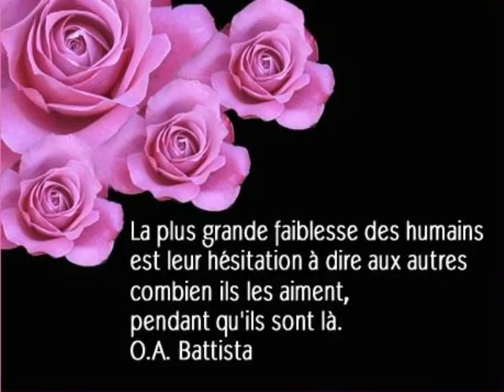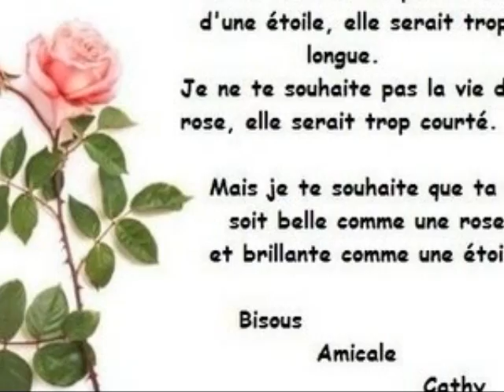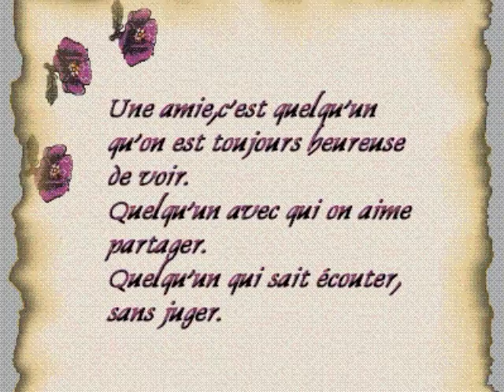pour mes amis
pour vous,merci de votre amitié
for you thanks for your friendship